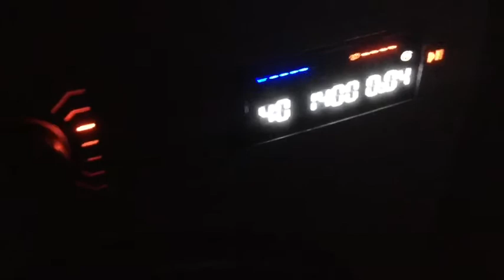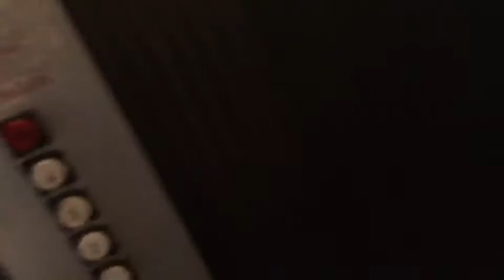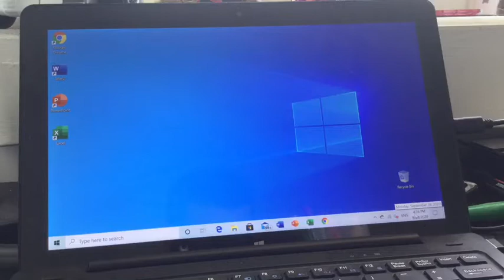The Ice Bath (Day 1666)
On the 1666th day I went in an ice bath in an attempt to show a cursed month my efforts of discipline after having an exhausting day on the bus!